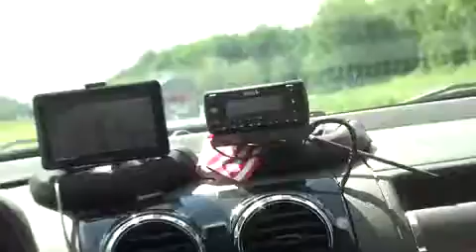Crazy on a Road Trip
The two-day trip to Oklahoma, in which we very nearly lost our minds and lots of funny stuff happened.